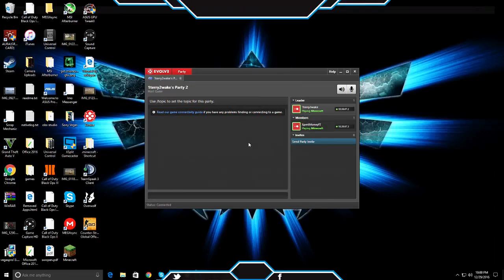Playing Lucky Block Mod Run with friend